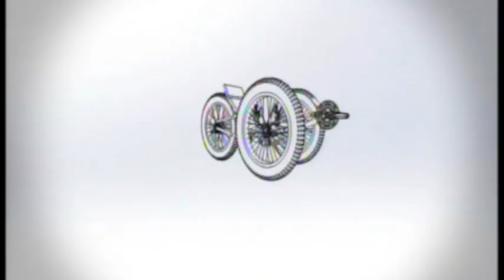White Ice cycle documentary preview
This documentary preview is about the first person in the world to cycle from the edge of the Antarctic continent to the South Pole. It took Maria Leijerstam 10 days to get to the start of her expedition, 10 days to cycle to the South Pole and 10 days to return home. She spend 4 years planning, training and preparing for this world first adventure. This preview shows many of the aspects of preparation that Maria went through in the months leading up to the documentary as well as some incredible Antarctica landscapes and emotional pieces to camera that Maria filmed herself.

Press Release:
South Pole double world record holder Maria Leijerstam arrived at Heathrow today to a crowd of welcome supporters. The other two challengers to cycle to the Pole, American Daniel Burton and Spaniard Juan Menendez Granados are still cycling.

Maria was suffering from chronic knee pain when she arrived, but having become the first person in the world to cycle to the South Pole in the record breaking time of 10 days,14 hours and 56 minutes, her delight overshadowed the pain.

"I was adamant to peddle every metre of the way," said Maria, 35, from the Vale of Glamorgan. "Even in areas of deep snow drift and sastrugi I was able to propel myself forward with the assistance of my hands on the wheels and shifting my weight in order to gain traction."

Maria cycled a unique polar cycle, built by Inspired Cycle Engineering of Cornwall with three wheels to give her stability and allowed her to sit in a recumbent position to optimise aerodynamics in the katabatic Antartica winds.

Maria's route took her from the edge of the Ross Ice Shelf up the Leverett Glacier which has been virtually unexplored by adventurers.

Against the stunning backdrop of mountains she spent 26 cycling hours climbing 2,941 metres up the Leverett Glacier at an incline of over 20% at times.

"My mind is constantly busy as I try to calculate the best way forward with every revolution of the wheel. In order to maintain a steady speed I had to focus hard on avoiding deep snow drifts and sastrugis which ultimately stopped me in my tracks."

Maria's knee became increasingly painful after climbing the glacier with her 55kg of kit. She had to resort to strong painkillers to relieve her dislodged knee cap. A constant battle against frostbite was also at the forefront of her mind.

Back in Wales she is planning another full season of Burn Series multisport events which introduces people to adventurous sports.